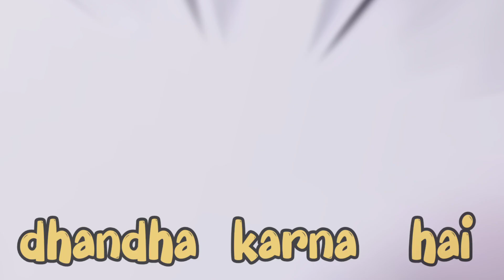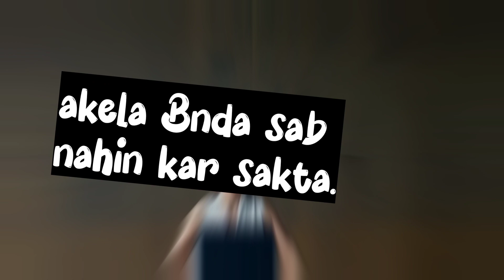Doglapan & Business By Ashneer Grover :( Doglapan Book Summary In Hindi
5 Hard Truth Of Life :( Ashneer Grover Book | Doglapan Book Summary In Hindi |

what is shark tank india controversy?
is shark tank india legitimate?
is shark tank india a hit?